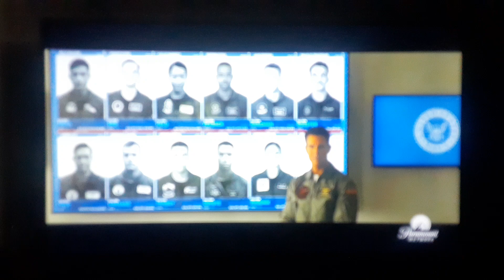Just Friends (2005) Sample Clip on Bravo TV 9/24/24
Just another movie clip.